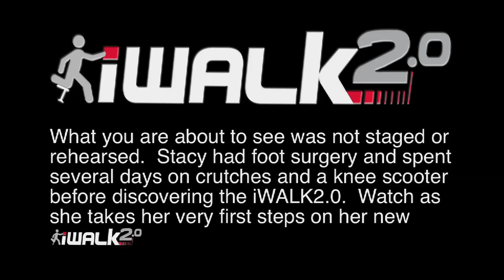How To Use Crutches - Stacy's First Time on iWALK2.0 Crutch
Watch Stacy use the iWALK2.0 crutch for her foot injury.  This is her first time using the hands free crutch, and she's fully proficient in minutes